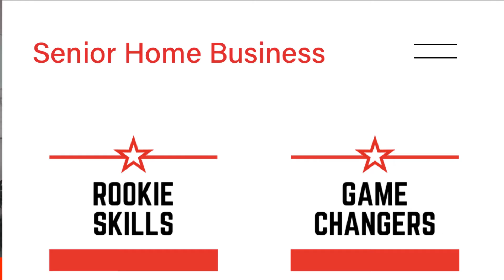300% Return Is Insane - I Accepted The Challenge!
Sometimes you have to put your money where your mouth is. I have committed to some of my students, that they will receive a 300% return in 90 days or their money back.

Brand:
Matt Stafford
Entrepreneur & Senior Living Specialist